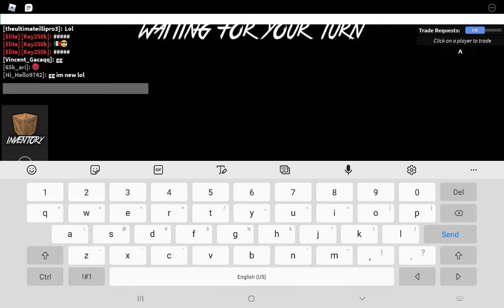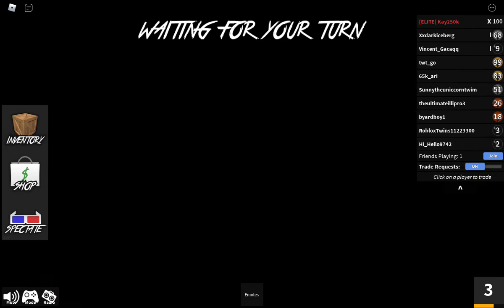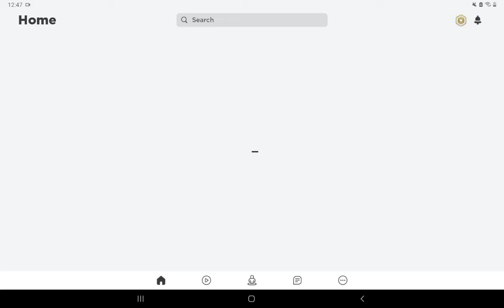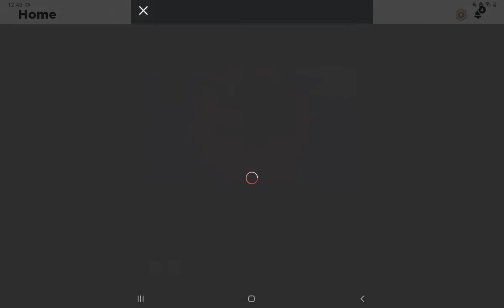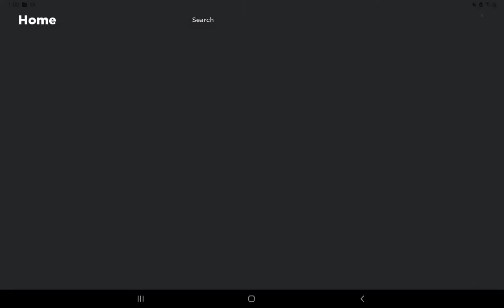Playing Roblox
playing lots of games